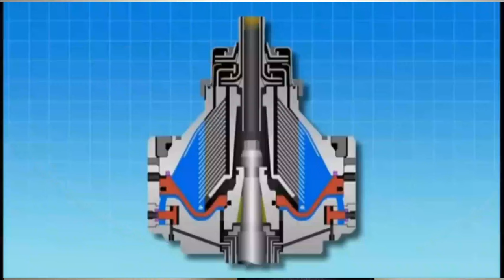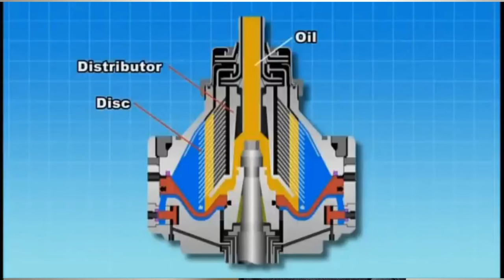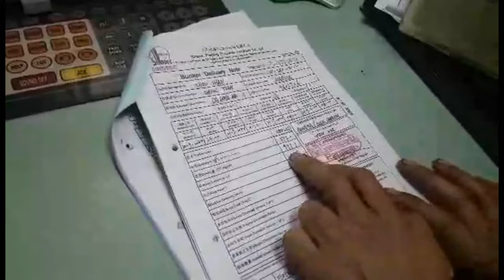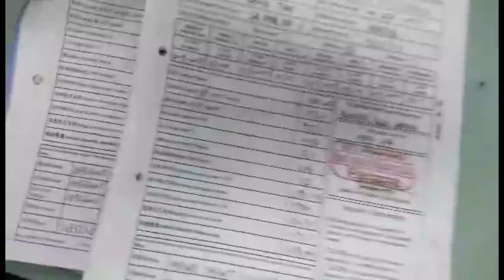Ship's FO Purifier Minimum Feed Rate Simple Calculation | Seaman Vlog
Watch till the end. This video share the simple calculation of FO Purifier Minimum Feed Rate.
There are different understanding on what will be the minimum feed rate and how sure that it is really the minimum and not over.

Also in this video you will know reason why minimum feed rate is highly recommended.